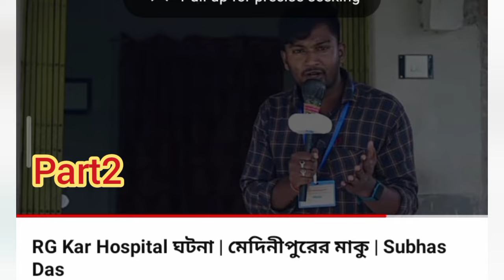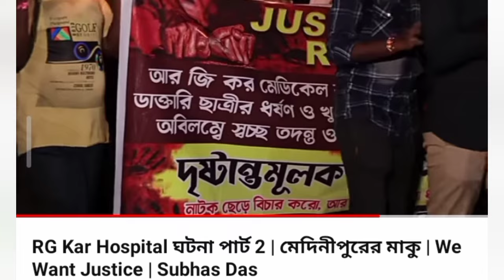আসলে ওই দিন কি হয়ে ছিল RG KOR এ#justice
আসলে ওই দিন কি হয়ে ছিল RG KOR এ#justice kolkatahospital #kolkatadoctornews